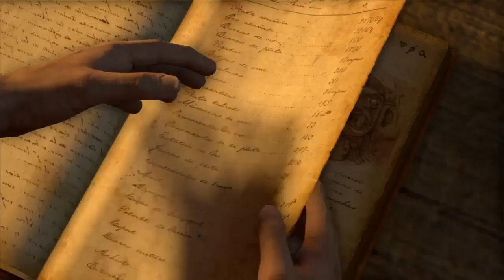Uncharted Drake's Fortune Let's Play Ep. 6 w/JohnStaySavage "Stay Strapped"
Hey guys & gals today we're continuing our new project on the channel...Wait for it...Uncharted Drake's Fortune!! This is going to be my favorite project so far so stay woke!!